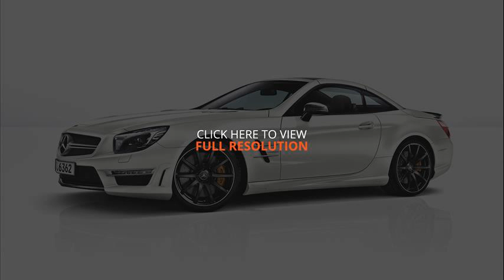mercedes-benz sl63 amg price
mercedes benz sl63 amg for sale
mercedes benz sl63 amg cost
sl550 amg price
2013 mercedes benz sl63 amg price
mercedes benz sl63 amg price in india